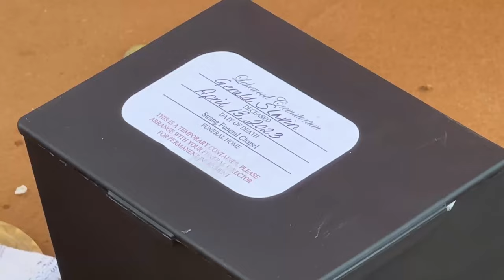HH Radhanath Swami performs ceremonies for the welfare of his departed father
HH Radhanath Swami performs ceremonies for the welfare of his departed father, Mr Slavin aged 99, and disperses his ashes in the sacred Ganges river at Sri Dham Mayapur.

ISKCON World Head-quarters in Sri Dham Mayapur: Krishna-conscious bhakti, lectures, kirtans, deity worship, festivals and much more.